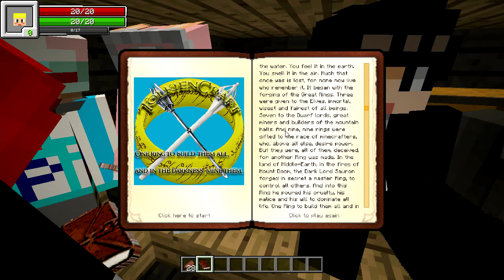진호의 톨킨크래프트 RPG 모드팩 EP.1 [드라코니스에 도착한 6인의 용병들] & Minecraft TolkienCraft RPG Modpack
RPG모드팩 톨킨크래프트라는 모드팩입니다.
장기 프로젝트에 모드팩이며 재밌으신 유튜버분들과 함께 다같이 찍는 큰 컨텐츠에 일종입니다 여러 퀘스트를 깨며 사냥을 나가고
장난도 치며 노는 RPG모드팩 톨킨크래프트 많이 봐주세요.

＊마인크래프트 - 톨킨크래프트
＊Minecraft -  TolkienCraft

다른 용병들의 채널

럭키배틀 영상이 오류인해 실행이안됩니다... 죄송합니다.
내일 업로드 할려고합니다! 그리고 톨킨크래프트는 매주 일요일 마다 업로드 됩니다 기대해주세요.!